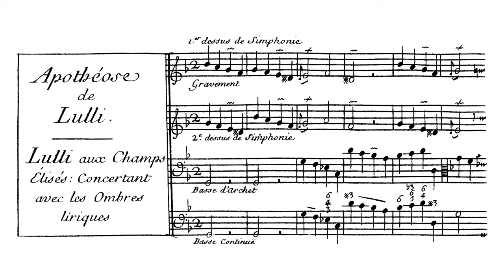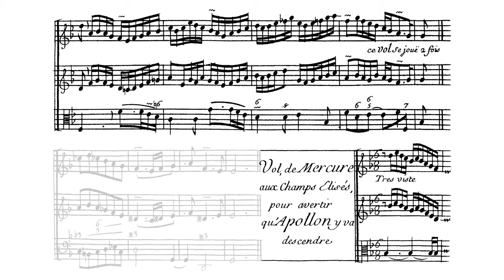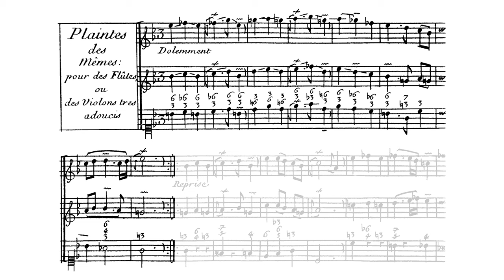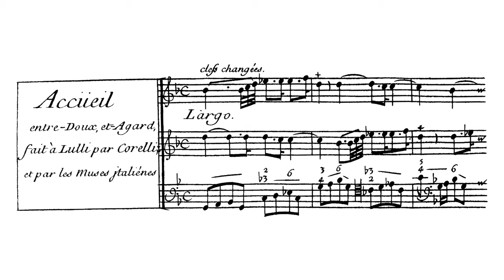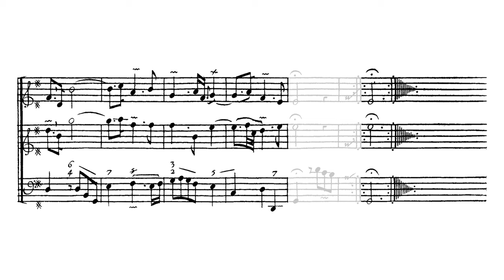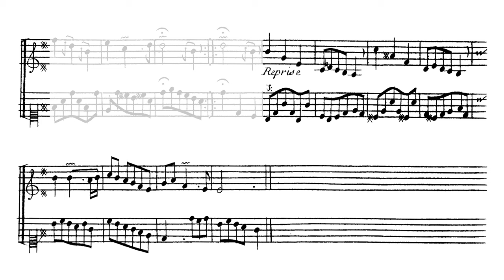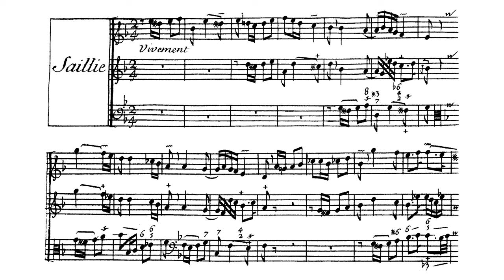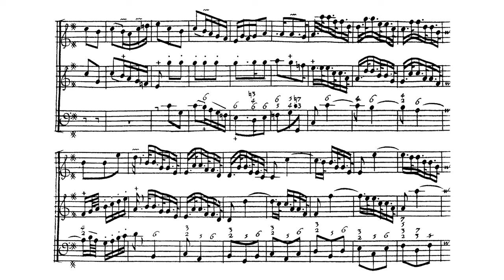François Couperin - L'Apothéose de Lully (1725)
Composer: François Couperin "le Grand" (November 10, 1668 – September 11, 1733)
Performers: Les Ombres directed by Margaux Blanchard and Sylvain Sartre

00:00 Lully in the Elysian Fields performing with the lyrical Shadows
02:33 Air for the same
03:43 Mercury flies to the Elysian Fields to warn of Apollo's impending descent
04:22 Descent of Apollo, who comes to offer his violin to Lully and a place on Parnassus
07:35 Subterranean rumblings caused by Lully's contemporaries
08:19 Lamentations of the same for flutes or very muted violins
11:47 Elevation of Lully to Parnassus
12:49 Welcome, both kind and guarded, given to Lully by Corelli and the Italian Muses
15:29 Lully's thanks to Apollo
18:24 Apollo persuades Lully and Corelli that the reunion of French and Italian tastes shall make perfection in Music: Essay in the form of an overture.
21:35 Lully plays the subject and Corelli accompanies it (First Air)
22:36 Corelli plays the subject and Lully accompanies it (Second Air)
24:09 The Peace of Parnassus, over the protest of the French Muses, is made on the condition that when their language is spoken, one will henceforth say Sonade and Cantade, as one says Ballade and Sérénade, etc. (Gravement)
26:41 (Saillie)
28:25 (Rondement)
30:00 (Vivement)

Full title: Concert instrumental sous le titre d'Apothéose composé à la mémoire immortelle de l'incomparable Monsieur de Lully (Instrumental concert with the title of Apotheosis composed to the immortal memory of the incomparable Monsieur de Lully)